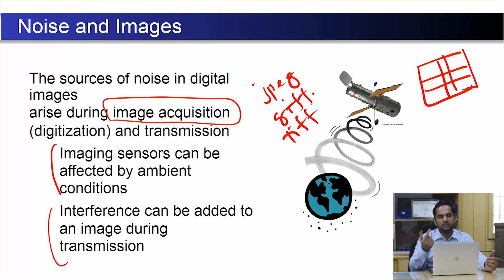Digital Image Processing (27) || Noise in Image Processing || Urdu || Hindi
Image Processing ! What Is Digital Image Processing? Noise in Image Processing. Digital Image Processing for Beginners and students.